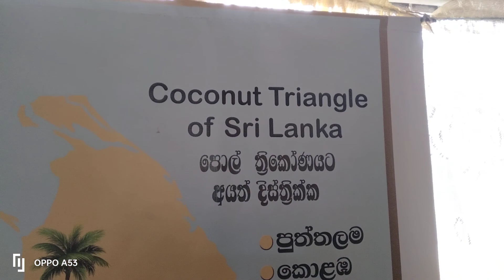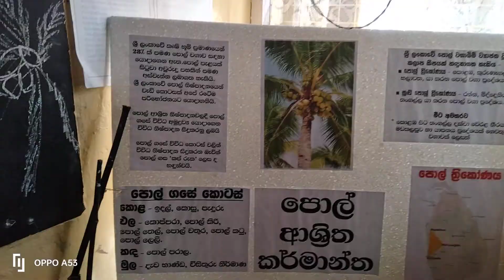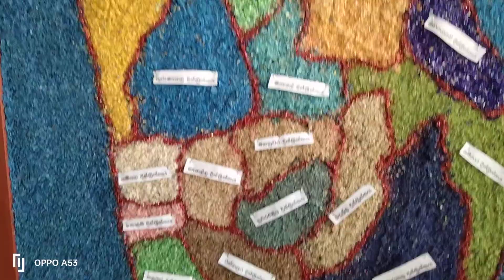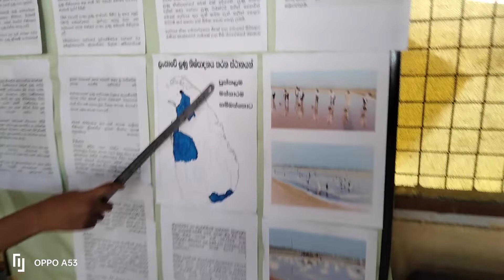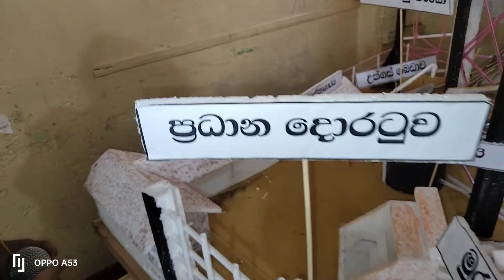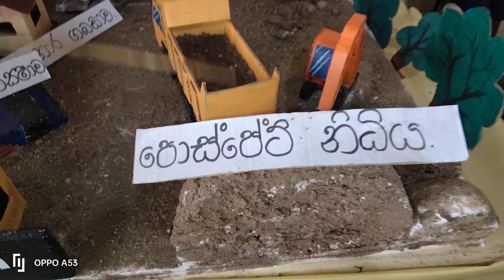grade 5karmanta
grade 5 karmanta